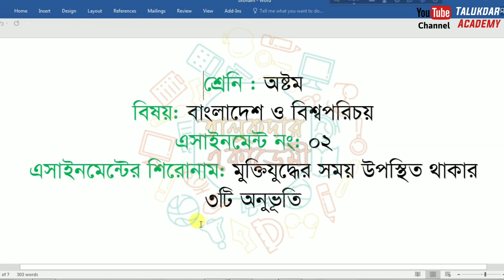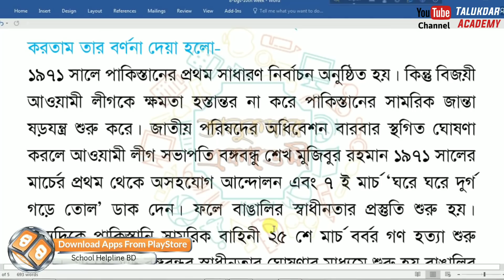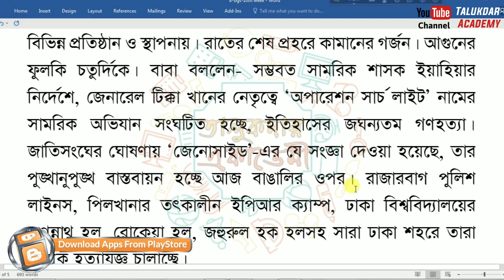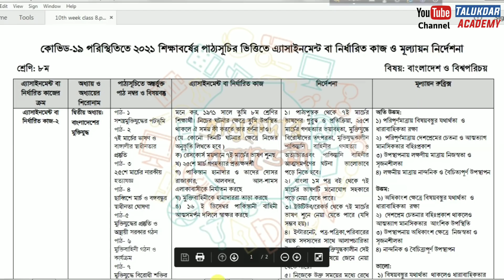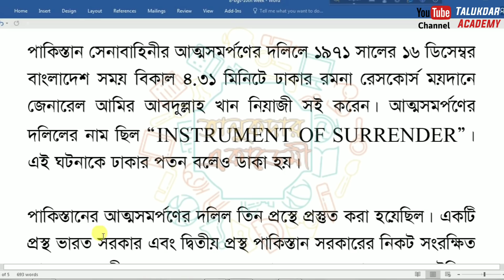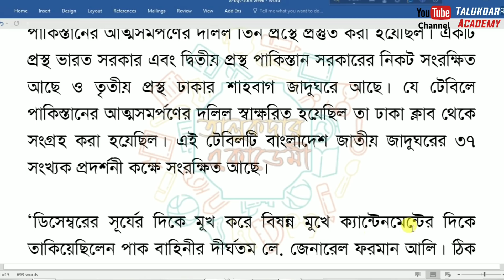Class 8 BGS assignment 10th week 2021 | bangladesh and global studies | ৮ম শ্রেণির বাওবি এসাইনমেন্ট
Class 8 BGS assignment 10th week answer 2021 | bangladesh and global studies answer| ৮ম শ্রেণির বাওবি ১০ম সপ্তাহ এসাইনমেন্ট answer

Class 8 Assignment Answer 2021 || Class 8 Assignment 10th week Answer 2021 || ৮ম শ্রেণির এসাইনমেন্ট উত্তর ১০ম সপ্তাহ ২০২১

২০২১ সালের এসাইনমেন্ট এর সকল ক্লাসের সকল বিষয়ের নমুনা উত্তরঃ

assignment 2021
৮ম শ্রেণির এসাইনমেন্ট
৮ম শ্রেণির এসাইনমেন্ট ১০ম সপ্তাহ
৮ম শ্রেণির বাংলাদেশ ও বিশ্বপরিচয় এসাইনমেন্ট ১০ম সপ্তাহ
৮ম শ্রেণির বাংলাদেশ ও বিশ্বপরিচয় এসাইনমেন্ট ২০২১
৮ম শ্রেণির শারীরিক শিক্ষা এসাইনমেন্ট ২০২১
৮ম শ্রেণির বিজ্ঞান এসাইনমেন্ট ২০২১
class 8 saririk shikkha assignment 2021
assignment
assignment answer
assignment solution
assignment 2021
এসাইনমেন্ট
এসাইনমেন্ট ২০২১
৮ম শ্রেনির এসাইনমেন্ট
৮ম শ্রেনির এসাইনমেন্ট ২০২১
৮ম শ্রেনির এসাইনমেন্ট ৯ম সপ্তাহ
৮ম শ্রেনির এসাইনমেন্ট ১০ম সপ্তাহ
৮ম শ্রেনির এসাইনমেন্ট উত্তর
assignment solution for class 6
new assignment
assignment 2021
৮ম শ্রেনির বাংলা এসাইনমেন্ট উত্তর
৮ম শ্রেনির ইংরেজি এসাইনমেন্ট উত্তর
৮ম শ্রেনির গণিত এসাইনমেন্ট উত্তর
৮ম শ্রেনির শারীরিক শিক্ষা ও স্বাস্থ্য  এসাইনমেন্ট উত্তর
৮ম শ্রেনির বাংলাদেশ ও বিশ্বপরিচয় এসাইনমেন্ট উত্তর
৮ম শ্রেনির কৃষি শিক্ষা এসাইনমেন্ট উত্তর
৮ম শ্রেনির শারীরিক শিক্ষা এসাইনমেন্ট উত্তর
education
talukdar academy
english apps